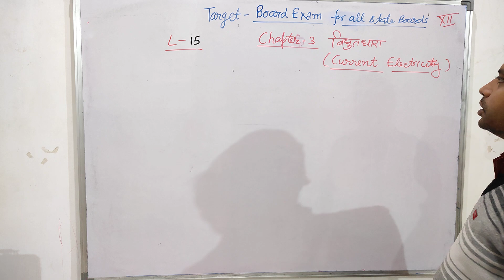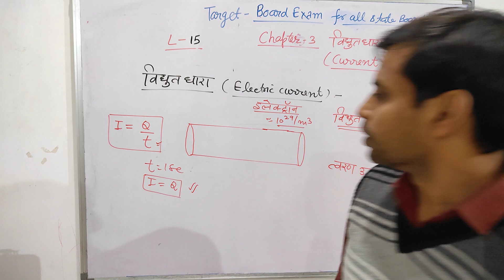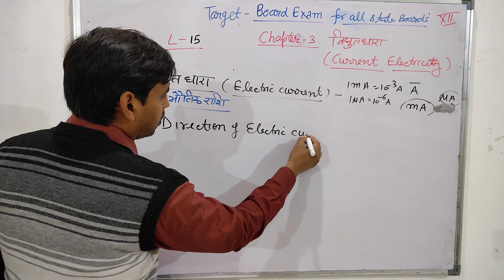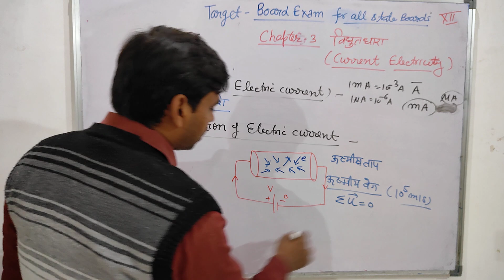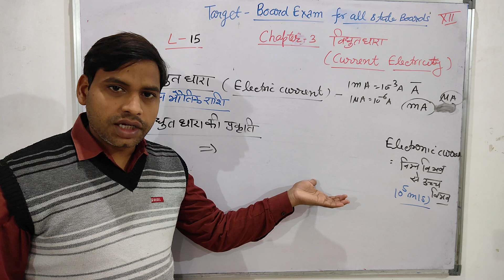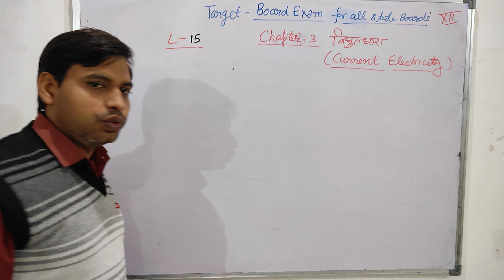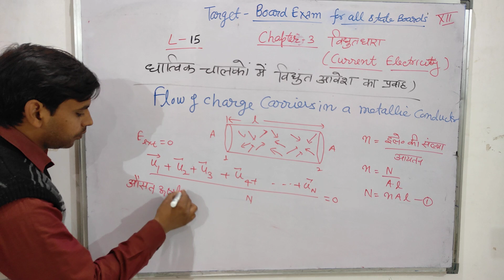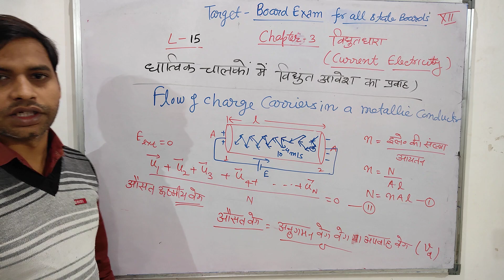Electric Current and Drift velocity of electrons विद्युत धारा एवं इलेक्ट्रॉनों का अनुगमन वेग।।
Electric Current
Drift velocity of electrons
विद्युत धारा
इलेक्ट्रॉनों का अनुगमन वेग।।

इस वीडियो को क्लिक एवं देखने के लिए बहुत-बहुत धन्यवाद

Dr. Anand K Sharma
Physics Lecturer and Space Physicist